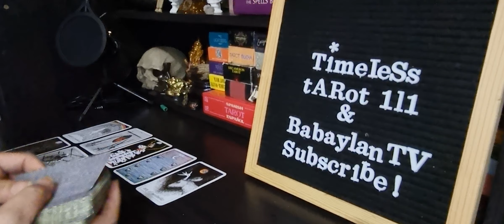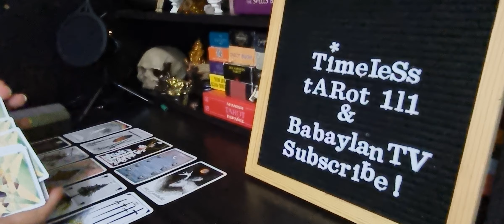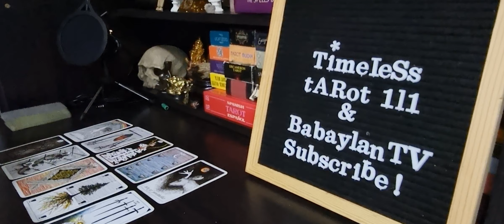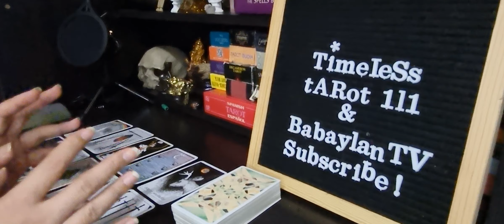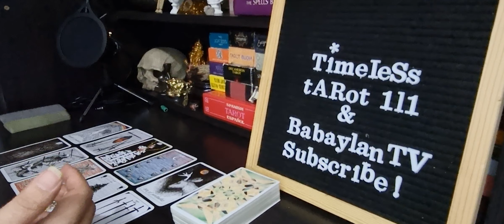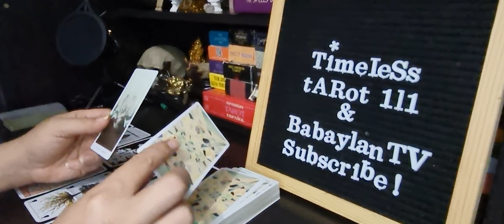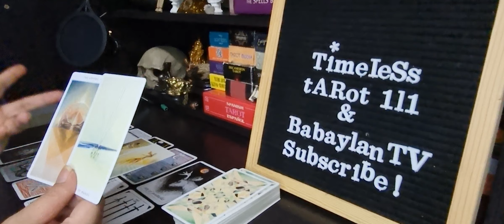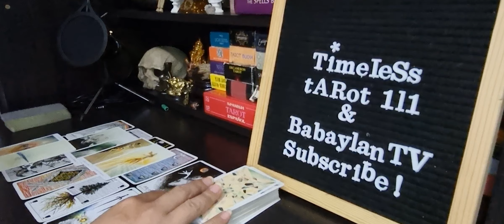VIRGO APRIL 1-15 "THEY WILL EXPERIENCE WHAT THEY DID TO YOU" | TAROT READING